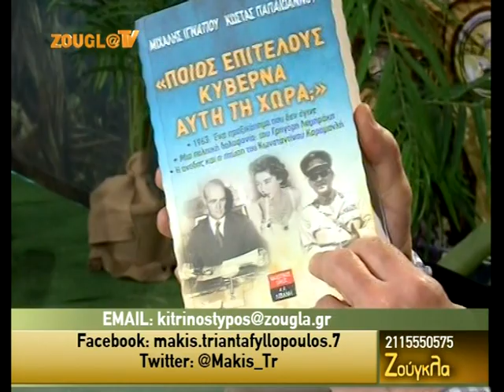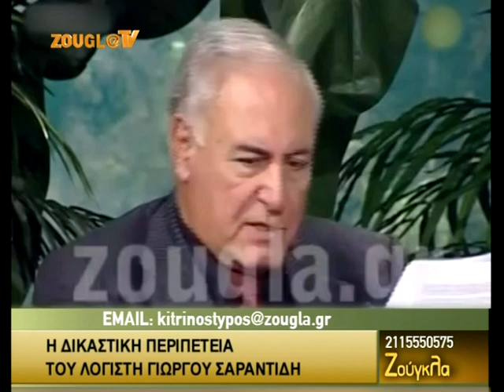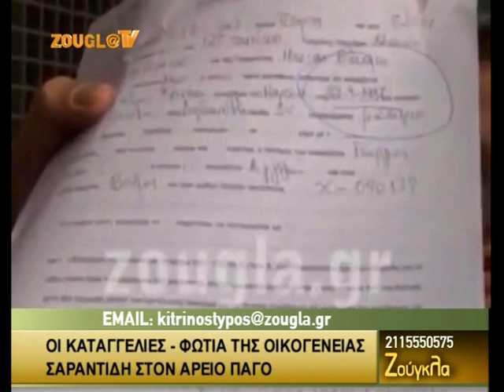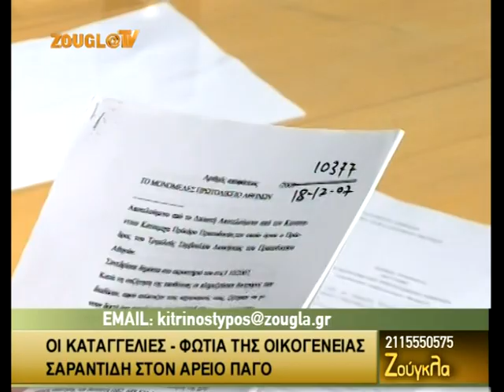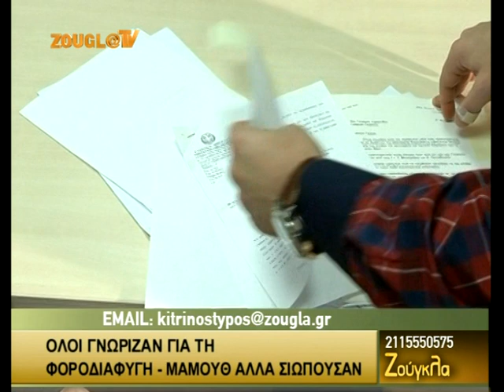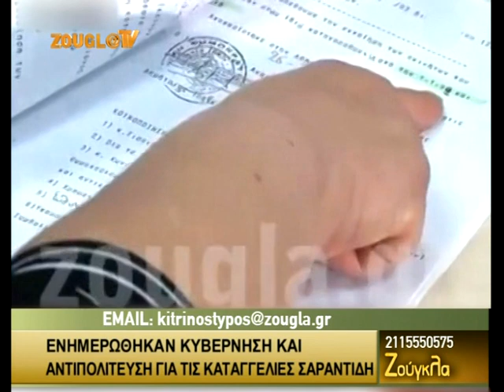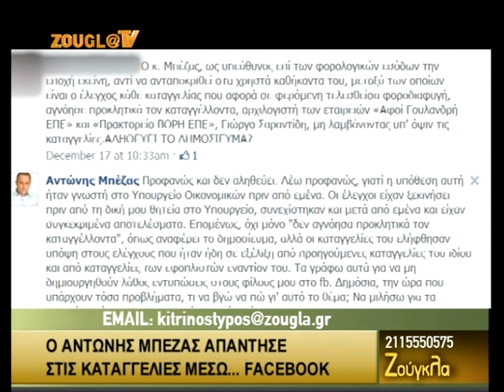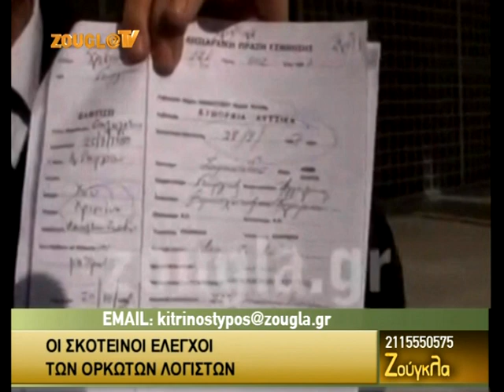19.12.2013 «Ζούγκλα» με τον Μάκη Τριανταφυλλόπουλο στη Zougla Tv (2013-2014)